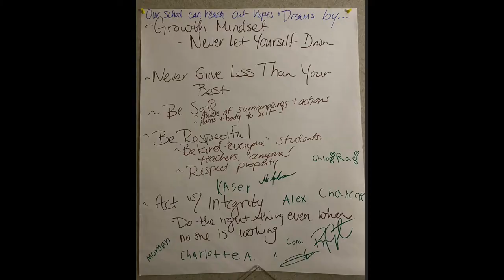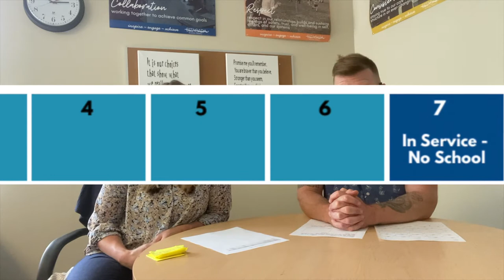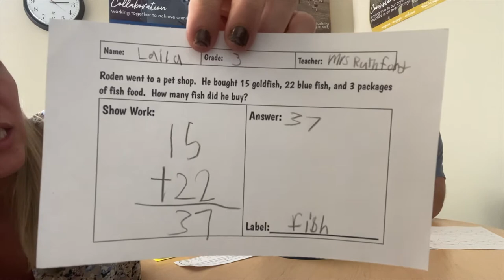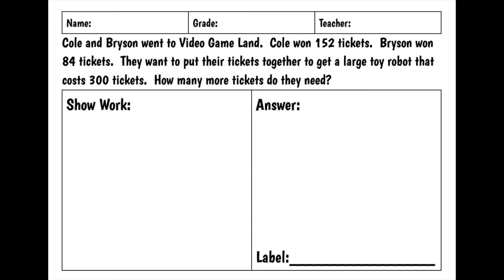22 Week 3 CRE Movie